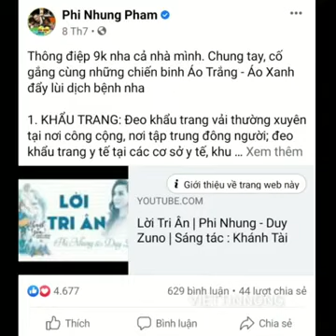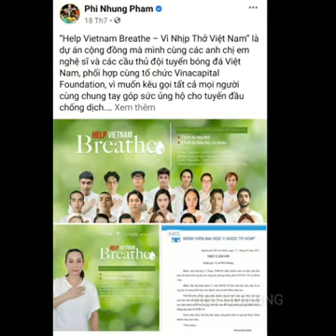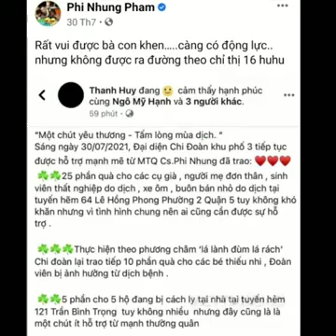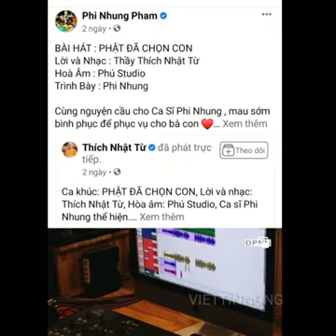Những Ngày Cuối Đời Cố Ca Sĩ Phi Nhung Đã Làm Gì?